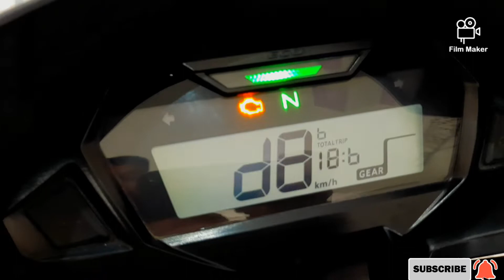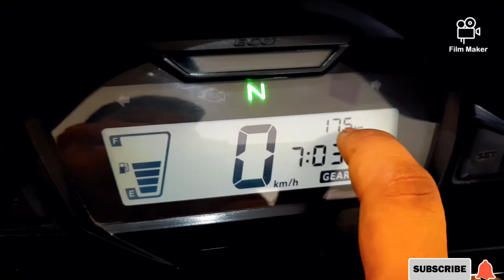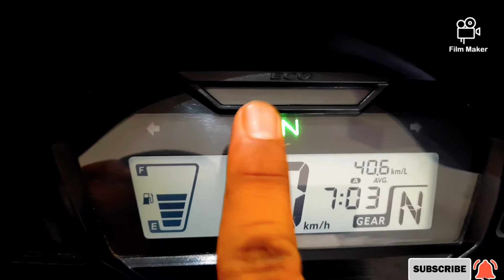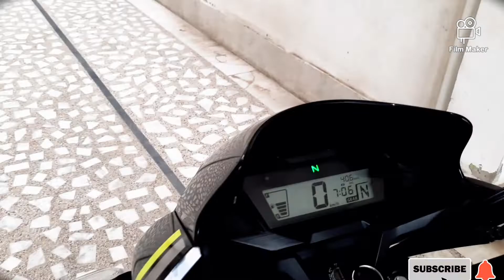sp125 Honda sp125 bs6 first impression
stay safe